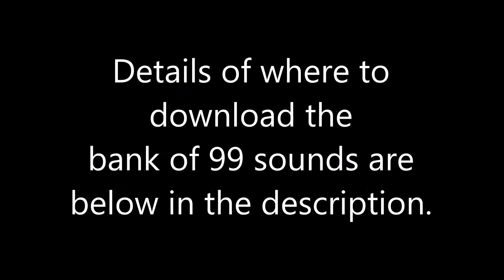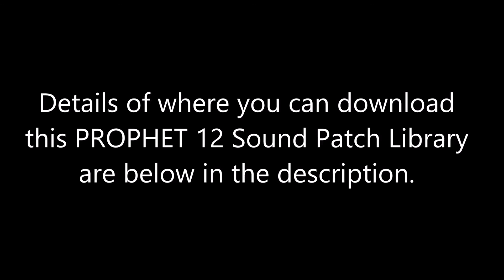Prophet 12 - Sound Patch Library Vol 2 (Out of this World) - Samples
Samples from the Vol.2 'Out of this World' Sound Patch Library available for the PROPHET 12. The bank of 99 sounds is available to download from my main website, here ...

ps - No audio/production effects were used for this video ... these sounds are directly from the Prophet 12 and any delay, reverb etc is a build in part of the sound.